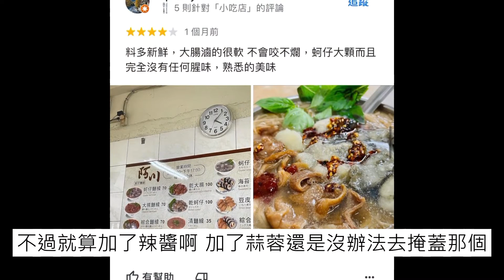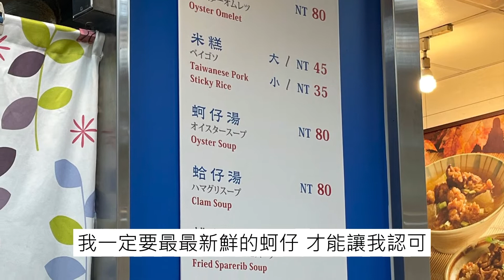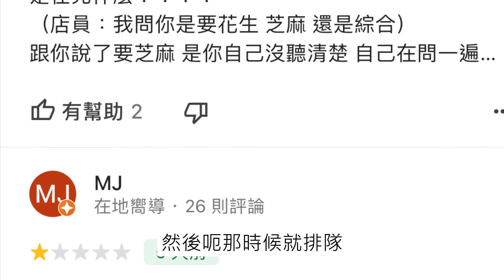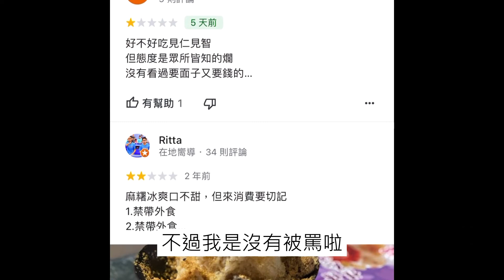[台北]阿川麵線。Micky頓悟的味道。Taiwan intestine vermicelli#review#大腸麵線#手工麵線#大腸麺#대장국수#雜談#麻糬冰#圓環邊蚵仔煎